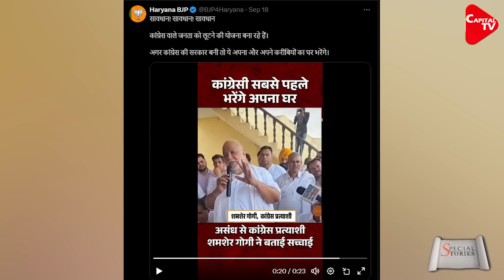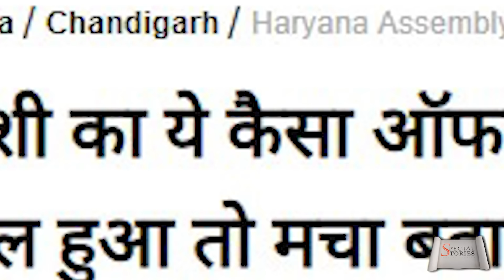Congress Trapped Due To Viral Video Of Congress Leaders, Rahul Gandhi's Love Shop Defamed|Capital TV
A video of Congress leader Shamsher Singh Gogi from Karnal has gone viral amidst the Haryana assembly elections. Shamsher Singh Gogi, Congress MLA from Assandh of the district, had given a statement, on which the BJP has now raised questions. After the video of the Congress MLA from Faridabad NIT, now the statement of another leader is becoming a cause of trouble for the Congress